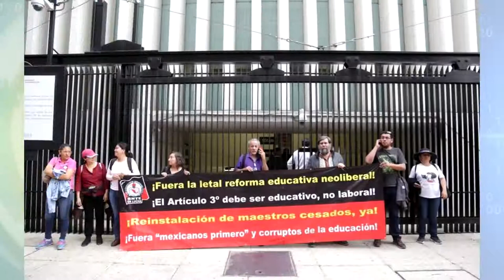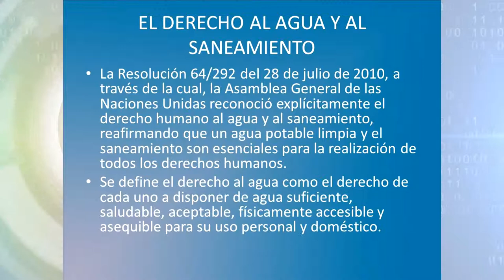Resumen Informativo Claro y Directomx viernes 22 de marzo 2019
- Pide AMLO a banqueros reducir comisiones y  ampliar inclusión  financiera.
- Reconoce el presidente AMLO, acuerdo con la CNTE
- Inflación se ubica en 3.95 por ciento anual en la 1a. quincena de marzo.
- Huestes de Napito en Matamoros rechazan oferta patronal.
- Hoy es el Día Mundial del Agua